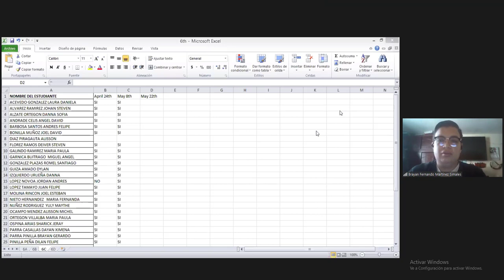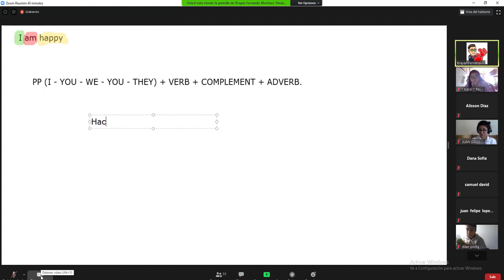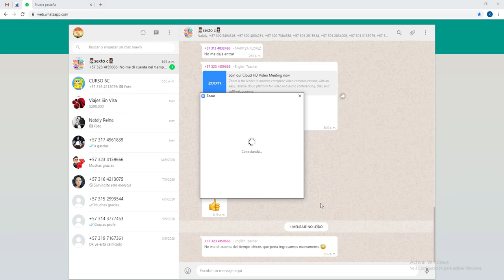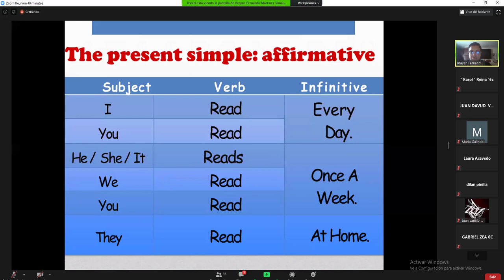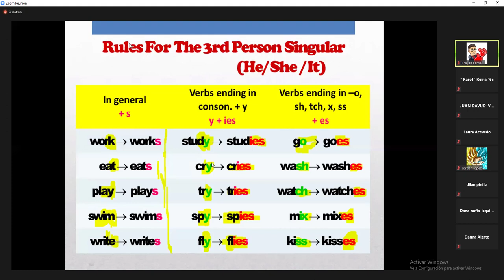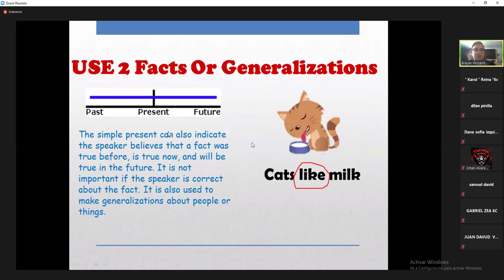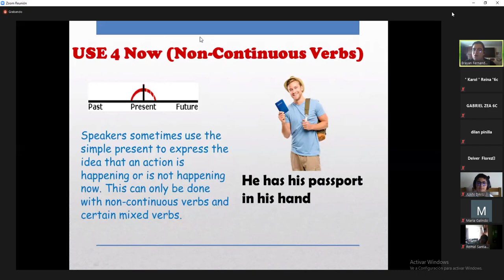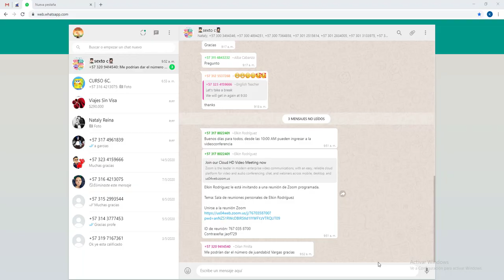6C-SIMPLE PRESENT TENSE Liceo Nuevos Horizontes